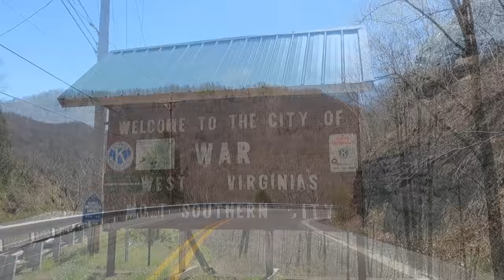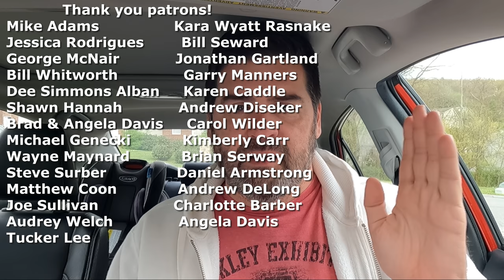War, West Virginia: "A Peaceful Day at War" in Coal Country in McDowell County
Mike Adams                Kara Wyatt Rasnake
Jessica Rodrigues      Bill Seward
George McNair            Jonathan Gartland
Bill Whitworth              Garry Manners
Dee Simmons Alban   Karen Caddle
Shawn Hannah            Andrew Diseker
Brad & Angela Davis   Carol Wilder
Michael Genecki          Kimberly Carr
Wayne Maynard           Brian Serway
Steve Surber                 Daniel Armstrong
Matthew Coon             Andrew DeLong
Joe Sullivan                  Charlotte Barber
Audrey Welch               Angela Davis
Tucker Lee

Special thanks to these generous donors:

Larry Allen
Iris Lee Underwood
Vicki Murphy
Virginia Martin
Anne Wagner
Jim Peck
Vern Weller
Heather Lovasz
Patti Dibble
Christopher Moore
Mark P Gholson
Teresa Dalton
Josh Taylor
Barbara Awbrey
Robert Morgan
Jerry Murphy
5 Anonymous

$sssimmons1070

My mailing address is:
102 Lavinia St #5